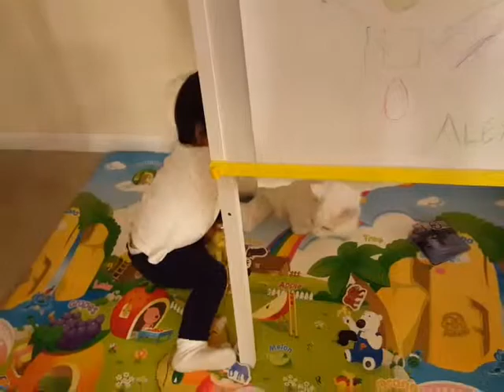Here Kitty Kitty!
Skylar